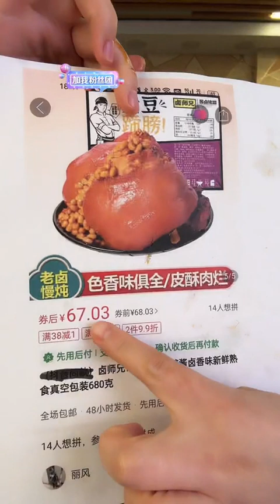CHINESE FOOD 중국음식 먹방,중국먹방,고기먹방,족발,양갈비,양대창,구운 닭고기, 과일, MEAT MUKBANG 돼지 다리 지방 스튜를 먹다 #86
CHINESE FOOD MUKBANG EATING SHOW #86